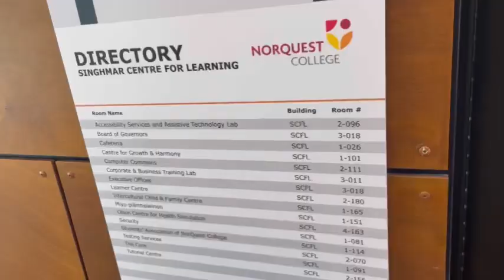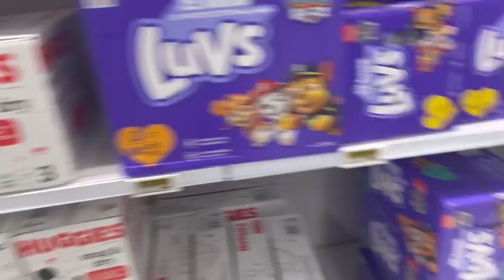Norquest College Tour 2024 Canada 🇨🇦 Edmonton | LOVEPREET VLOGS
Hello everybody !
I hope yall enjoyed watching this vlog and I hope yall liked norquest college it’s a great college btw . But im sorry I couldn’t vlog much at the norquest college but next time I’ll bring a better full norquest college vlog . And do let me know what kind of other videos do you guys want me to make .
Thankyou everybody for your support it means a lot 😇♥️.